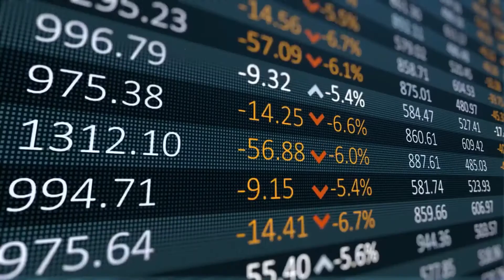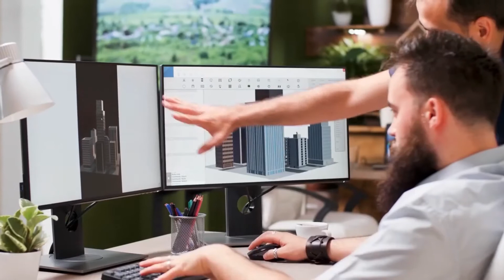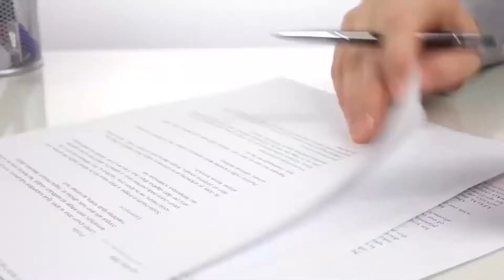Jeddah Tower: The TALLEST Skyscraper in the WORLD!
In this video, we break down the Jeddah Tower: The TALLEST Skyscraper in the WORLD!